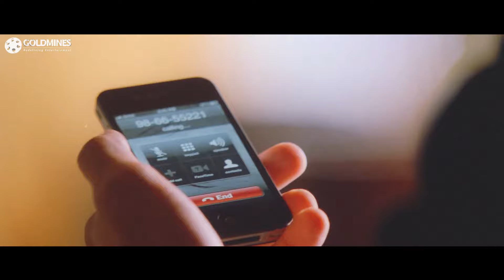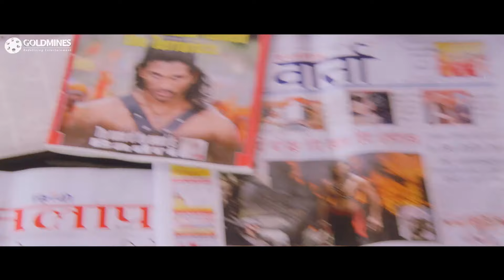तमन्ना भाटिया और कोवई सरला का मजेदार सीन